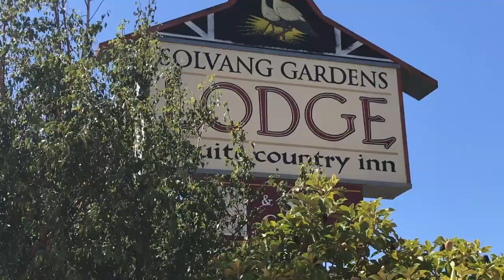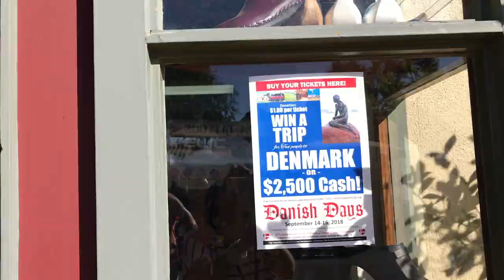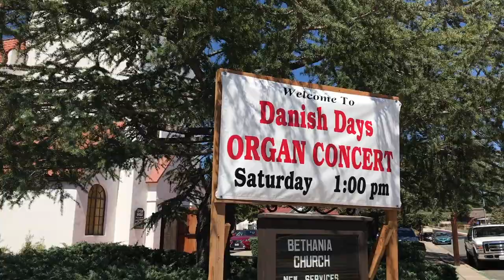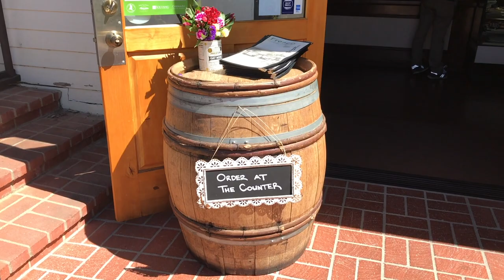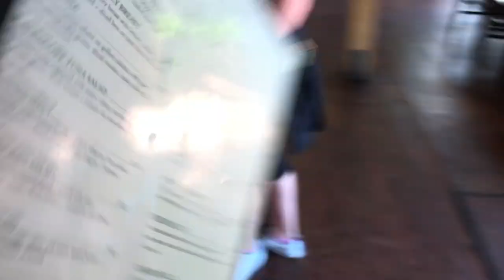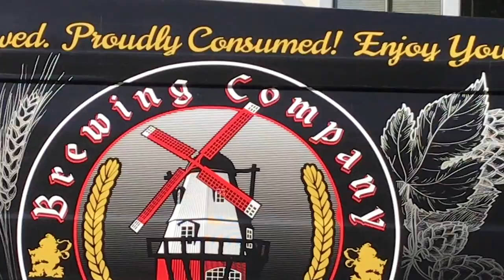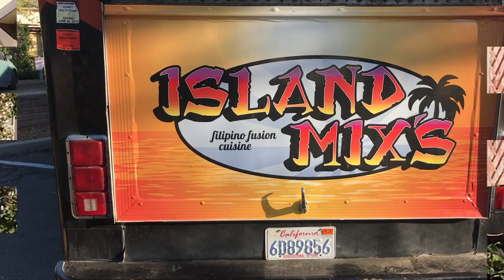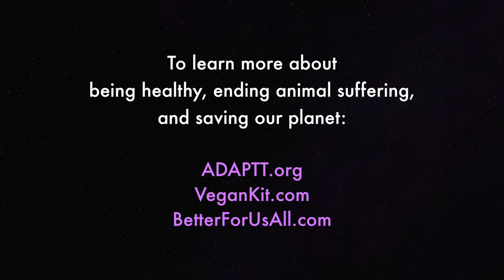EPISODE 5: Danish Days Festival in Solvang, CA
Did someone say VIKINGS???  Join Ana and Aaron at the Danish Days festival in Solvang, California for windmills, clogs, parades, concerts, food, and fun!

True Planes is a travel vlog channel that takes you to exciting places and introduces you to interesting people... with some plant-based eats and fitness tips along the way. Hosted by vegan couple Ana & Aaron McNair.